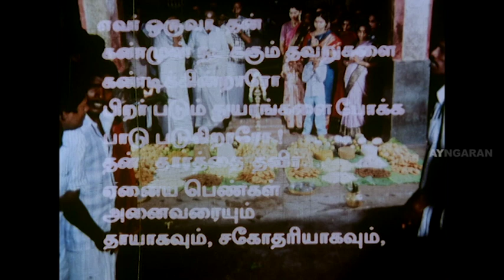கல்யாண பொண்ணு எங்க டா ? | Sakthi Sumangali Full Movie | Shanmuga Sundaram | Gandhimathi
Ayngaran Watch Sakthi Sumangali full movie scenes Ft. Shanmuga Sundaram, Gandhimathi, Praburaj, Viswanath, Baluanand and Anumohan in pivotal roles.

Cast : Shanmuga Sundaram, Gandhimathi, Praburaj, Viswanath, Baluanand, Anumohan.

Synopsis : Panneer is in love with his uncle's daughter Rukku, but leaves to serve in the army before he can marry her. When he returns, he is shocked to see that Rukku loves someone else.